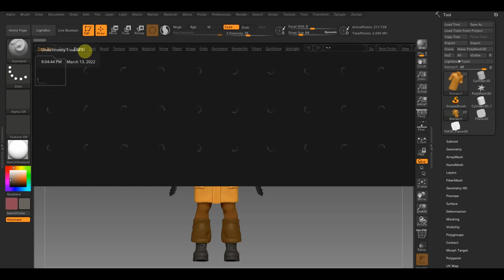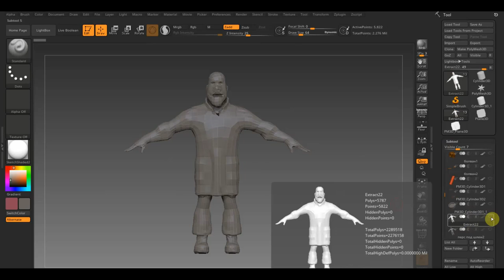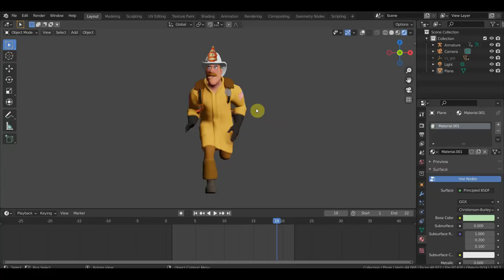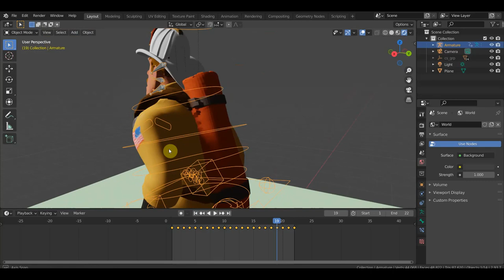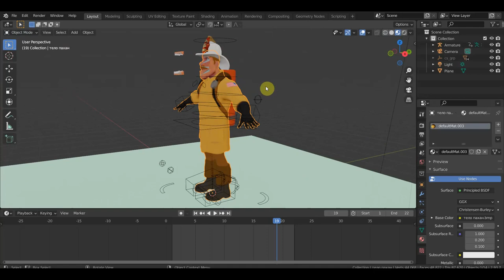Zbrush 2019 BLENDER 2.91 Пожарный из мультфильма